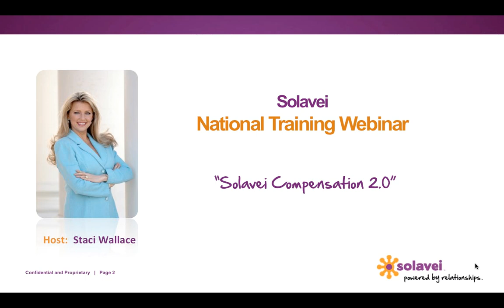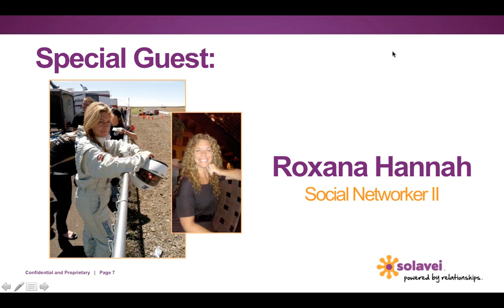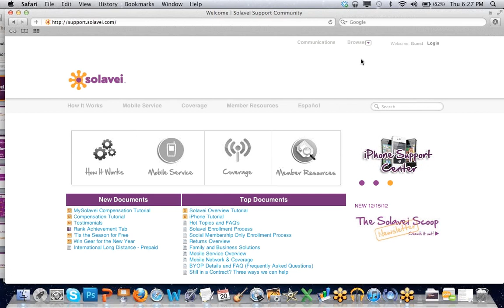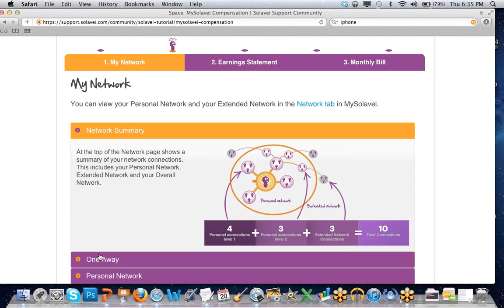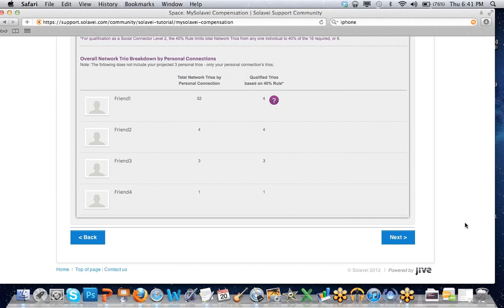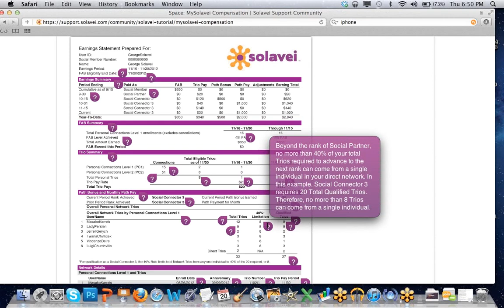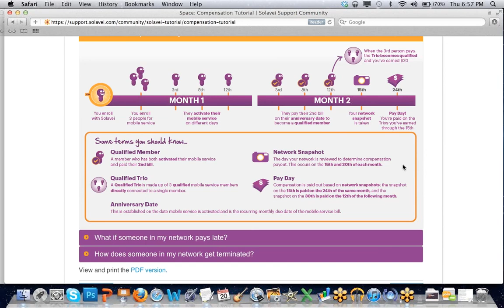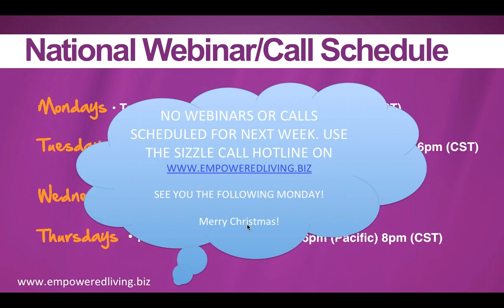NATIONAL TRAINING WEBINAR (MY Solavei - Compensation 2.0)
Join Staci Wallace & Roxana Hannah on tonight's Solavei National Team Huddle Webinar as they cover the dynamics of Online-Offline Marketing and the new MySolavie Compensation Tutorial.   For full time and dates of upcoming webinars,